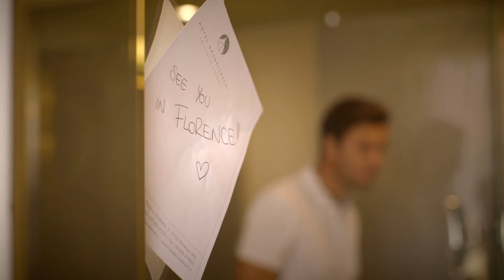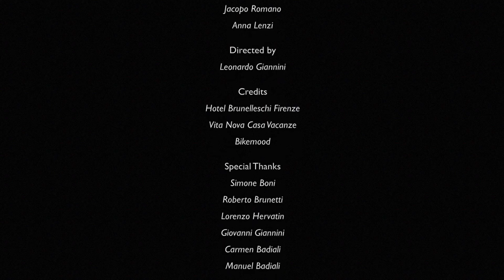Holidays with a difference in Mugello near Florence - Tuscany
From today your holiday is a dream come true. Mugello&Tuscany offer customised holidays in Tuscany, Florence and the Mugello Valley .  Our staff will work on your suggestions and wishes to create a fulfilling and genuine holiday experience different from the usual business proposals. Mugello & Tuscany holidays with a difference